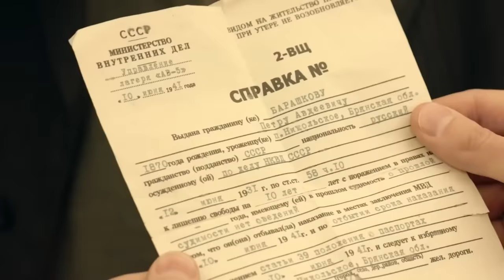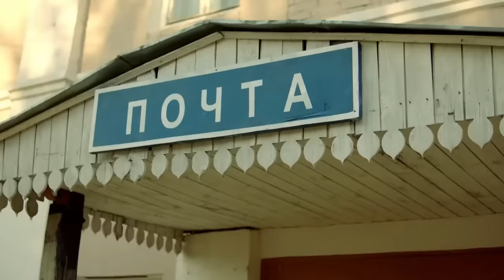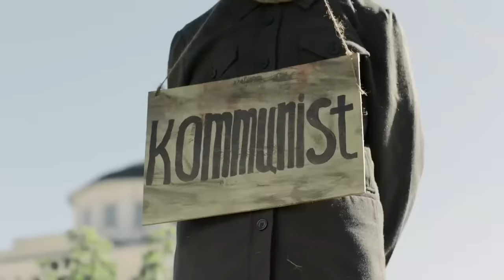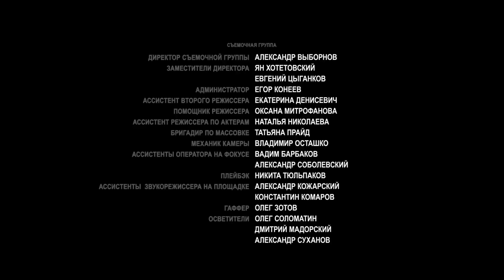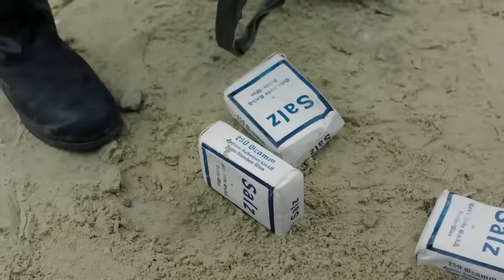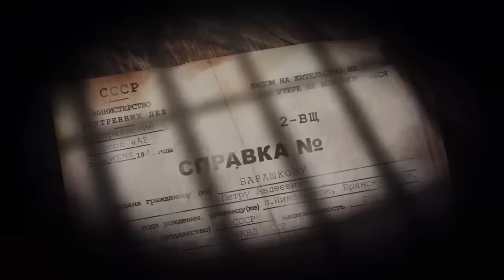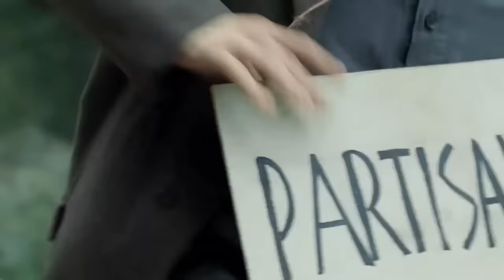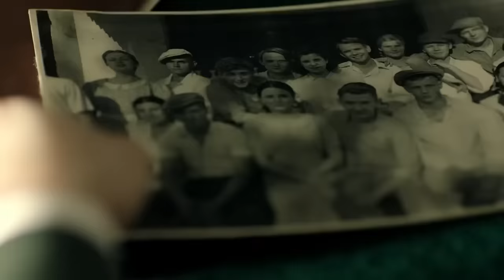ФИЛЬМ ОСНОВАН НА РЕАЛЬНЫХ СОБЫТИЯХ! ПАРТИЗАНЫ РВУТСЯ В БОЙ! | СТО ДНЕЙ СВОБОДЫ | ВОЕННЫЙ ФИЛЬМ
Петра Авдеича позади десять лет тюрьмы, проведенных по несправедливому обвинению в контрреволюционной деятельности.  Он возвращается в родной город: его дом обветшал, из близких – внучка Лиза, присланная родителями в помощь деду, и не очень довольная этим фактом. Соседи его сторонятся, зато впереди – жизнь и свобода! Но на дворе 19 июня 1941 года, и уже через три дня город захватывают немцы. Оккупантам нужны «свои» люди среди населения, тем более, что в округе работает партизанский отряд. Немцы предлагают Авдеичу сотрудничество и спокойную жизнь, ведь ему есть, за что не любить советскую власть…